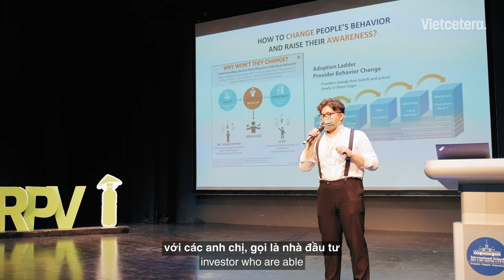Design Factory Finale - ReThink Plastic Vietnam